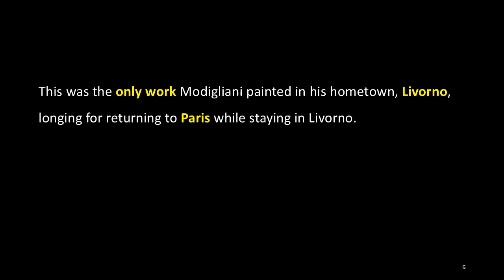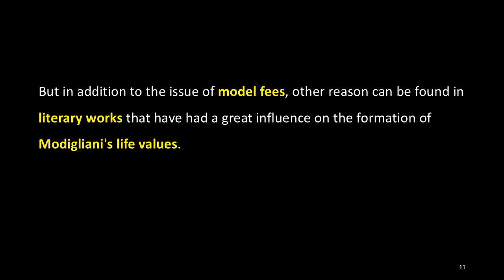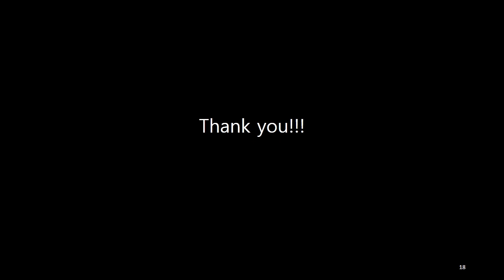The Introduction of the Works by Amedeo Modigliani: 11. The Beggar of Livorno (1909)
The 11th work to introduce this week is “The Beggar of Livorno (1909)”, an oil painting on canvas having a size of 66 cm x 52.7 cm.

This was the only work Modigliani painted in his hometown, Livorno, longing for returning to Paris while staying in Livorno.

In the title of this work, Livorno is sometimes replaced with “Leghorn”, which is the English term for Livorno.

After Modigliani painted this work, he hung it for several months on the wall of his studio in Rue Falguière until it was exhibited at the Salon des Independants in 1910.

In the early years, Modigliani's favorite subjects were portraits of friends and the poor.

The main reason for such model selection was because Modigliani was not able to pay for the model.

But in addition to the issue of model fees, other reason can be found in literary works that have had a great influence on the formation of Modigliani's life values.

Because until just before his death (including when he was able to pay model fees), Modigliani's favorite models were the common and poor people such as children, peasants, and working-class men and women, and he painted mainly the poor throughout his life.

The evidence for this is that the works Modigliani had painted wealthy people are few, except for some of his works including “The Bride and Groom” in 1915.

The year of 1909, when Modigliani painted this work was a time when he was fascinated by Cézanne's work, and Cézanne was one of the most influential artists for an entire generation of painters.

Fascinated by Cézanne's work at the time, Modigliani clearly showed Cézanne's influence in this work along with other work, "The Cellist", which he painted in the same year.

In other words, the structure of the model's face and the intense brush strokes of blue and green colors in particular in this work are reminiscent of Cézanne's style.

It is believed that the reason why Modigliani hung this painting on the wall of his studio for several months before the exhibition was to pay respects to Cézanne as well as the preciousness of this work.